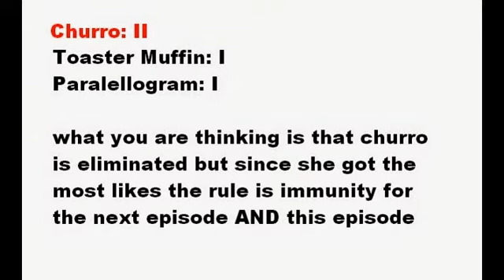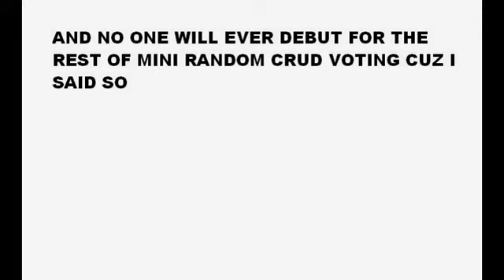mini random crud voting 8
sorry for no music just vote plz